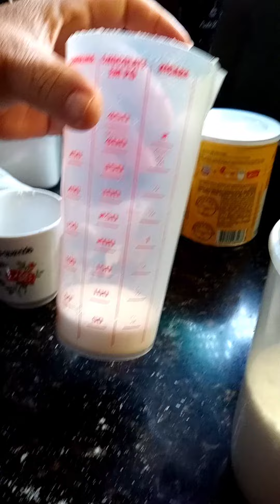Leite condensado caseiro.!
obrigada 💐

Olá pessoal!! No vídeo de hoje, irei ensinar Leite condensado caseiro!! 😯 (Com tudo que você tem em casa )  Assiste até o final para aprender! 😆